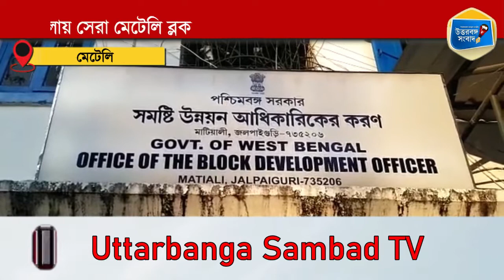In 100days work Meteli block performs best in Jalpaiguri district - সেরা মেটেলি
১০০ দিনের কাজে জলপাইগুড়ি জেলায় সেরার পুরস্কার পেল মেটেলি ব্লক। ২০২১-২২ আর্থিক বছরের কাজের ভিত্তিতে এই পুরস্কার দেওয়া হয়েছে।